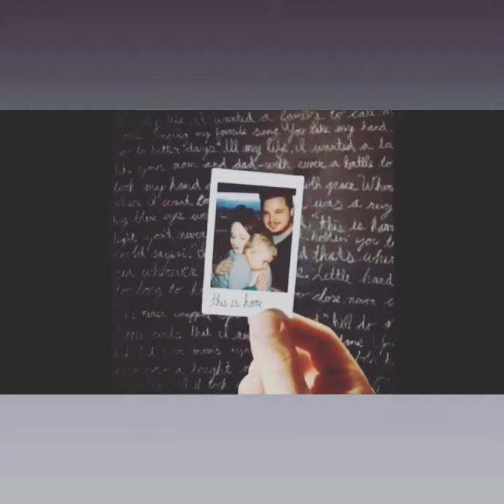THIS IS HOME (bryan Lanning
In this video I make a memory thing of Bryan and his family.